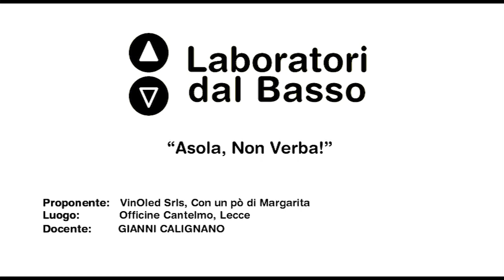Ldb Asola, non verba_04 Calignano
LdB Asola, non verba!
Lezione 04: Couture a porter
Docente: Gianni Calignano
Contenuti: Da un Atelier d'alta moda in città fino al Fashion World, toccando i mercati russi e arabi.

Luogo: Officine Cantelmo, Lecce
Proponenti: WinOled srls, Associazione Con un po' di Margarita